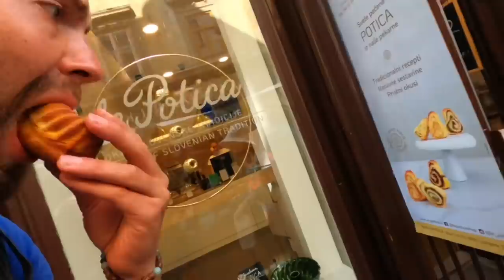Ep06 On arrive en Croatie mais la frontière est fermée «Tour du Monde en Gyroroue » SAISON 2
Dans cet episode nous traversons la frontière de l’Autriche puis de la Slovenie pour aller en Croatie en Gyroroue. On passe par Maribor, Ljubljana Rab, Pag et Zadar.

Soutenez nous en vous abonnant à la chaine Youtube ;)